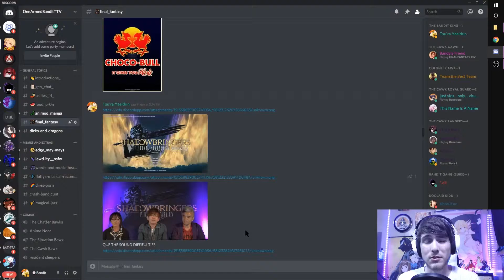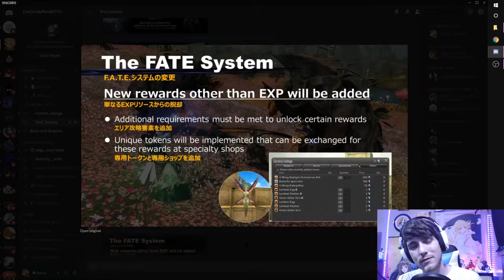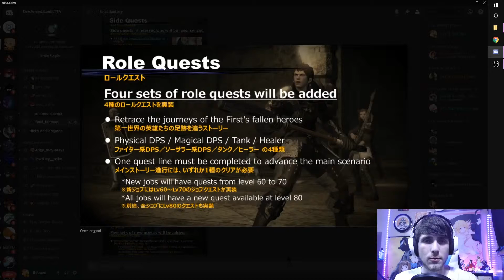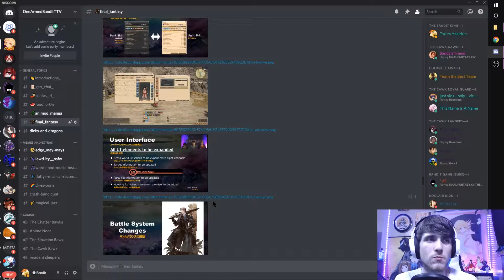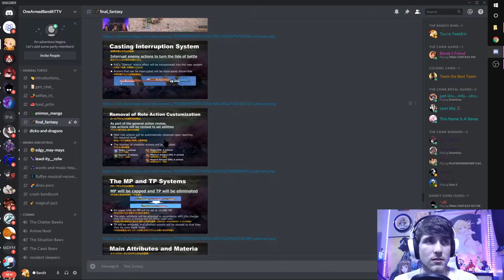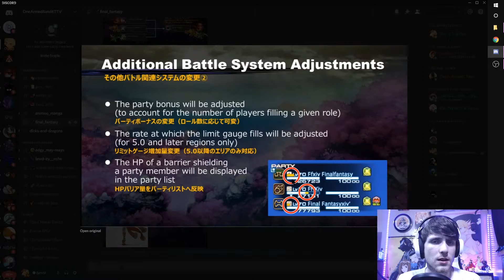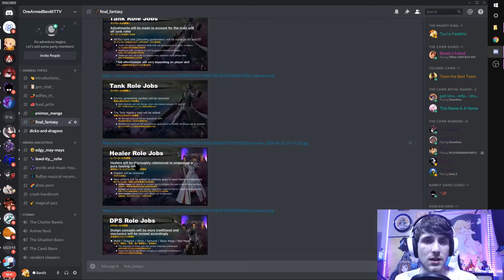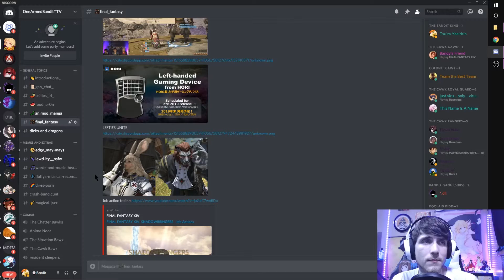How i feel about FFXIV ShadowBringers after (Live Letter LI) [Live Letter 51 Overview]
Live Letter 51..
oh how you have me excited!
and worried.
Shoutout to /r FFXIV for the slides